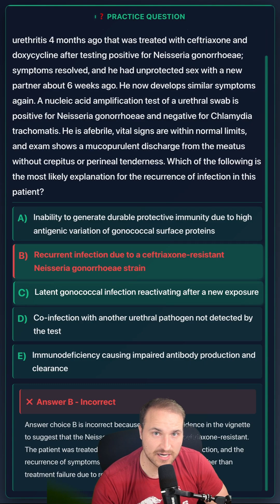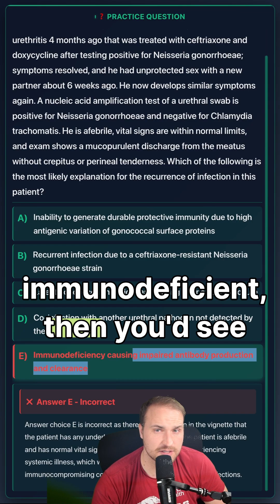USMLE Question of the Day - Neisseria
👉 Visit ivytutoring.net for a Harvard tutor

In this video, we cover Step 1 Questions in detail — breaking down the mechanisms, high-yield facts, and all you need for USMLE Step 1 / Step 2 / Medical School exams.